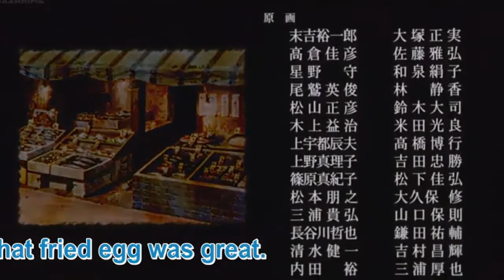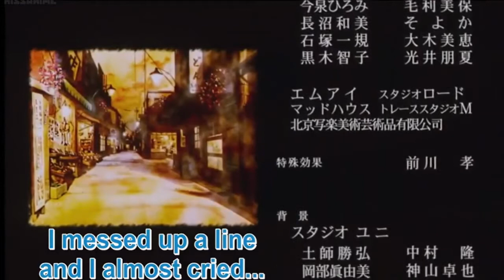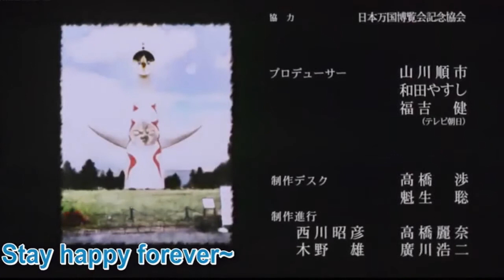Crayon Shin Chan: The Adult Empire Strikes Back! Sachiko Kobayashi: Please Stay Fine!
Sachiko Kobayashi's Magical Song in the movie Shin-Chan: The Adult Empire Strikes Back!
Film Info:
The Adult Empire Strikes Back is considered as the best film of Crayon Shin-Chan to ever exist! In this film, a mysterious mission by the name of 'Yesterday Once More' is started by Ken and Chako, who want the past to come back. All adults are affected and reach a 70' expo where they live in the past. Shin-Chan and his family, along with his friends try to foil the plans of Yesterday Once More and prove that Every Cloud Has a Silver Lining.
Critical Reception: 7.7/10
Audience Reception: 10/10
And as always, Keep Spreading Happiness!